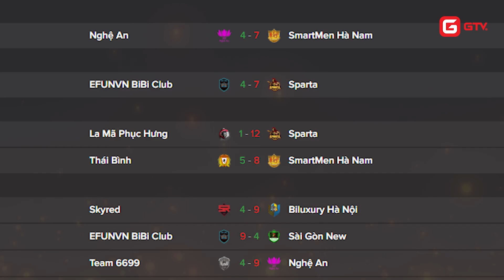Bản tin GTV AoE số 11| Chim Sẻ và Yugi khẳng định vị thế của mình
Bản tin GTV AoE sẽ có những tin chính sau đây:

1. Giải đấu AoE Facebook Gaming Creator Cup đã tìm ra 4 đội lọt vào chung kết tổng.
2. Thái Bình chào đón "Tân Binh Mới"
3. Cần bao nhiêu lâu để Hồng Anh có thể khôi phục lại phong độ sau khoảng thời gian "mất tích"?

Vietnam GameTV là kênh thể thao điện tử và giải trí dành cho các game thủ, cộng đồng eSports trong và ngoài nước với các tựa game đang được yêu thích nhất hiện nay: Liên minh huyền thoại, Dota2, AoE, CS:GO, PUBG,...

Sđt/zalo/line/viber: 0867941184